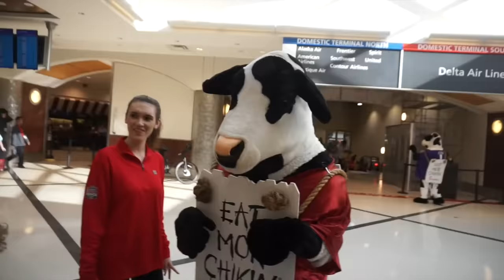NO MORE GOODBYES!!! WHO'S MOVING?!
This is the last time I pick up my girls from the airport!! Big surprise revealed in this video! More BIG news coming in future videos!

Follow our Instagrams to be next videos shoutout!

SavvvSoutas
TheSuperCole